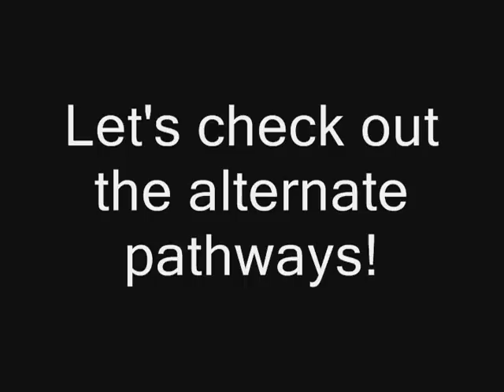Let's Play Mega Man X6! (Part 10)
I hate this game. Gate invites us to play in his laboratory. But before we have a fun violent sleepover at his place, we gotta visit the alternate pathways to save some reploids, get some Sub-Tanks, Heart Tanks, and Dr. Light capsules. The works really.